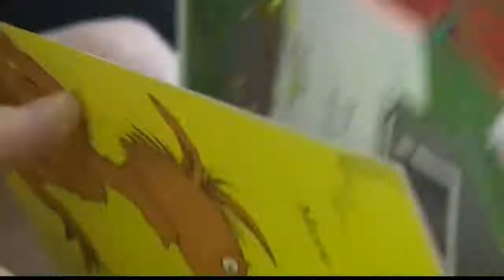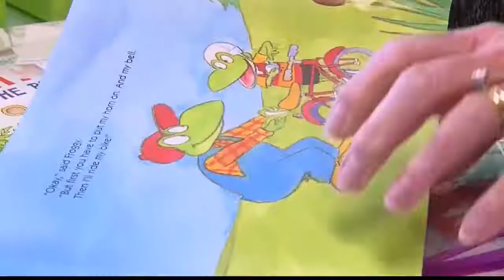Lead to Read KMBC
Discover the easiest, most meaningful volunteer opportunity in Kansas City!